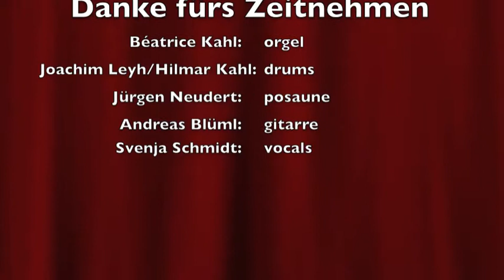"funky swirl"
"funky swirl": cooler jazzy organ-bogaloo-groove der Extraklasse